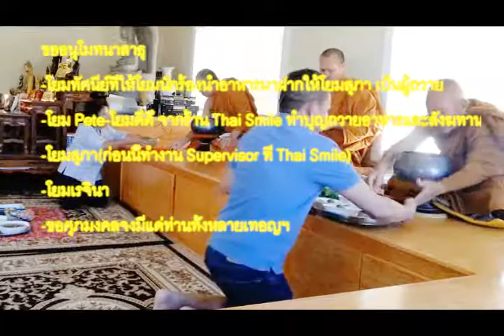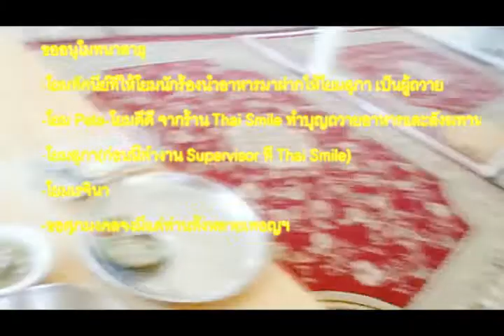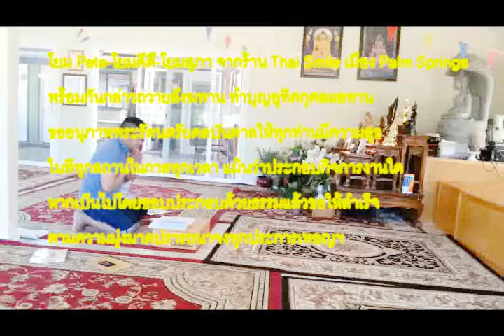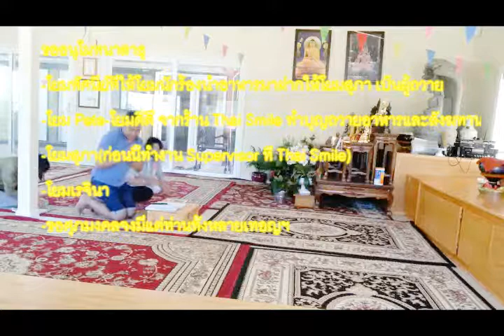17 May 2018 01 ญาติโยมใส่บาตรและถวายภัตตาหาร พระภิกษุปฏิบัติภัตกิจ วันพฤหัสบดี ขึ้น 3 ค่ำ เดือน 7